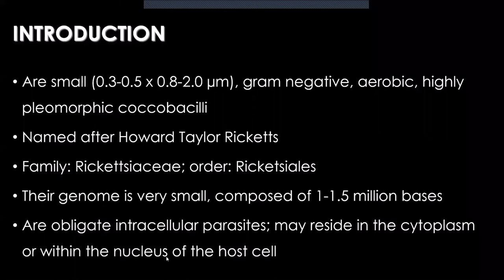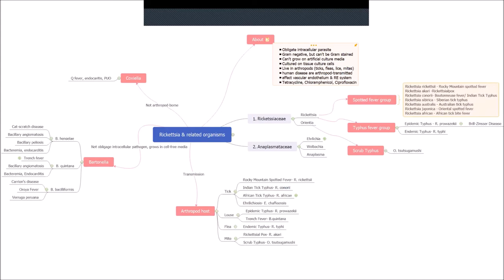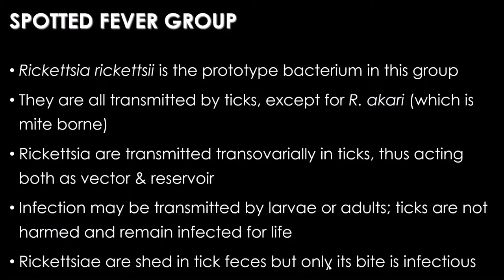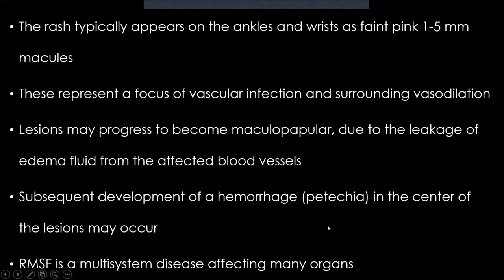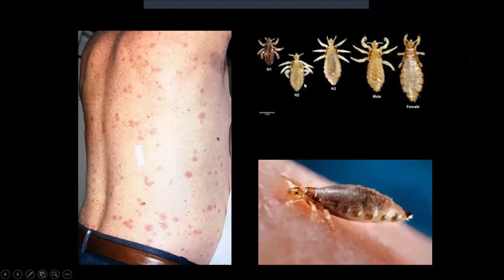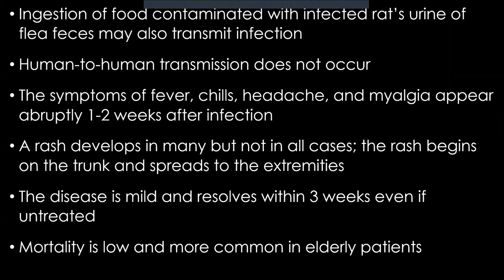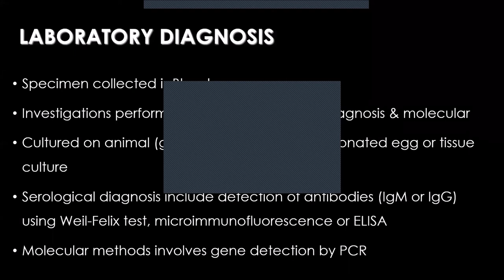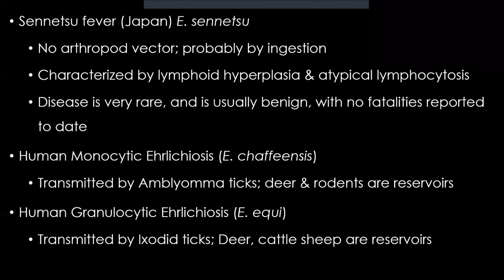Online class on Rickettsiae & Rickettsial diseases